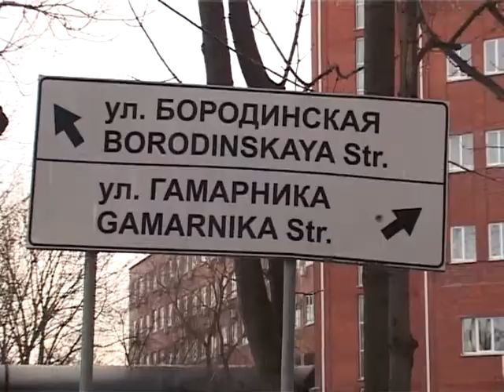ДТП на Бородинской